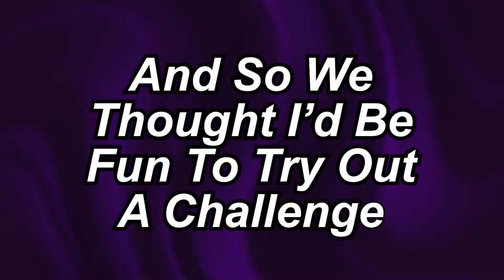COD Zombies, But We Control Half The Game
I found a thing that lets two people control a game at the same time so I hopped into a game of of COD Zombies with my buddy Jackson, but I was the one who controlled the mouse and he was the one who controlled the keyboard.

[Nova YT]